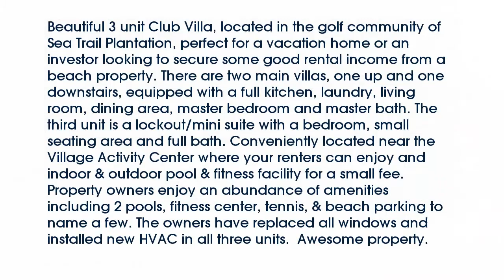Real estate for sale in Sunset Beach North Carolina - MLS# 100027187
238 Clubhouse Road 5-a
Sunset Beach North Carolina 28468
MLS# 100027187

Beautiful 3 unit Club Villa located in the golf community of Sea Trail Plantation perfect for a vacation home or an investor looking to secure some good rental income from a beach property. There are two main villas one up and one downstairs equipped with a full kitchen laundry living room dining area master bedroom and master bath. The third unit is a lockout/mini suite with a bedroom small seating area and full bath. Conveniently located near the Village Activity Center where your renters can enjoy and indoor & outdoor pool & fitness facility for a small fee. Property owners enjoy an abundance of amenities including 2 pools fitness center tennis & beach parking to name a few. The owners have replaced all windows and installed new HVAC in all three units.  Awesome property.